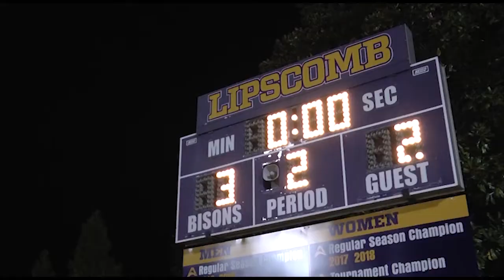ASUN Conference Women's Soccer Championship Recap - 2018